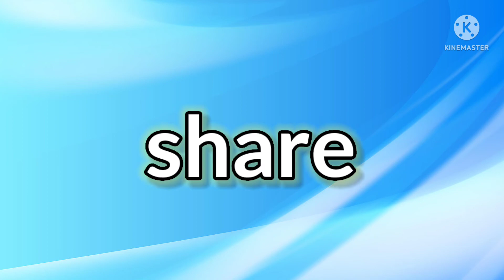घरी असलेल्या साहित्यात बनवा झणझणीत खळगुट / झिरक | khalgut recipe | spicy peanut Curry # recipe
साहित्य-
हिरव्या मिरच्या-१० ते १२
शगदाणे- अर्धी वाटी
फ़ुटाणे - पाव वाटी
लसुण- ८ ते १० पाकळ्या
कोथिंबीर
मोहरी
जिर
कडीपत्ता
पाणी

Quetions
Khalgut recipe,
Khalgut kase banavayache,
Jhirkyachi sadhi sopi padhat,
Bhaji mahagathbandhan jhalyavar konati bhaji karavi,